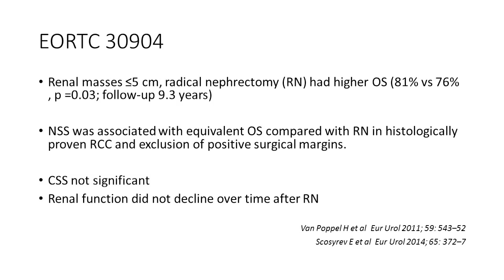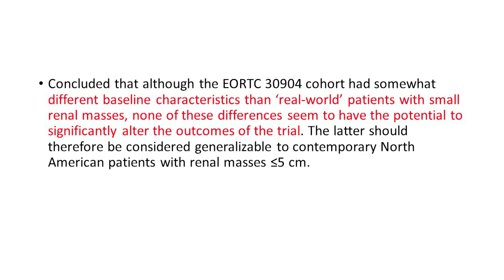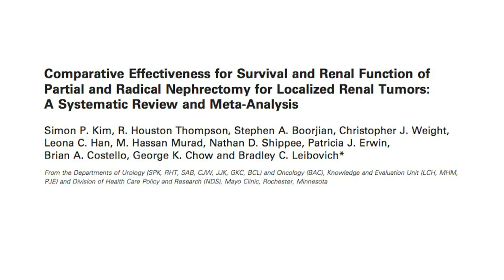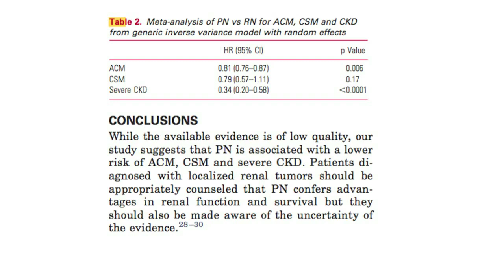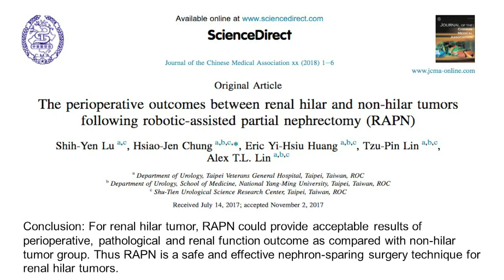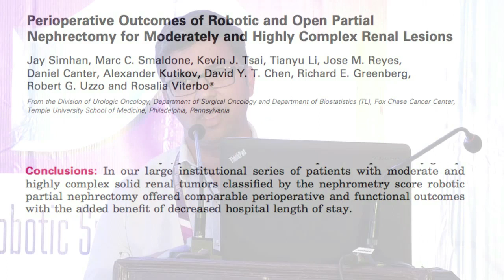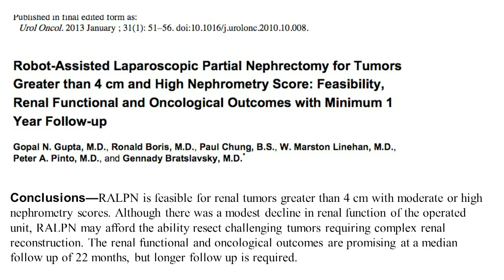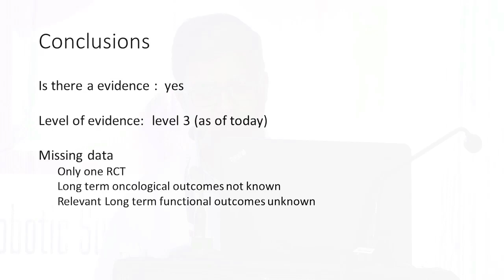Partial Nephrectomy in Complex Tumors, Large Tumors & Hilar Tumors -Dr. Ravimohan Mavuduru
This recoded presentation was a part of the What is the Evidence? session for the Robotic Surgeons Council of India (RSC), presented by Additional Professor Dr. Ravimohan Mavuduru from the Post Graduate Institute of Medical Education & Research, Chandigarh.

Dr. Mavuduru compares various published research about open surgery and robot assisted partial nephrectomies, including one study using Vattikuti Collective Quality Initiative (VCQI) data to reflect on whether partial nephrectomies- open or robotic- are warranted for complex tumors.  He also compared 5-year and 10-year survival outcomes to share with the RSC audience.

He feels that more research comparing partial nephrectomy to total removal of the kidney (radical nephrectomy) is needed, and that surgeons must present facts to their patients who face treatment for large renal tumors, to aid in their decisions regarding these tumors.

Lecture, with PPT's, 12:21